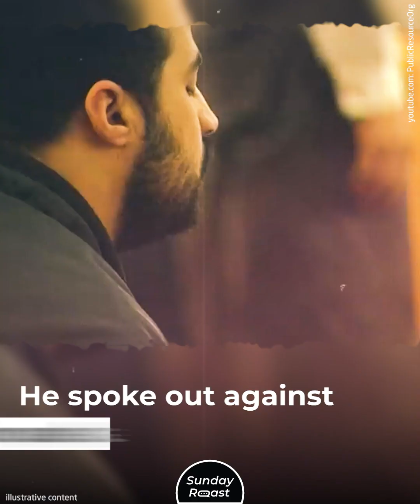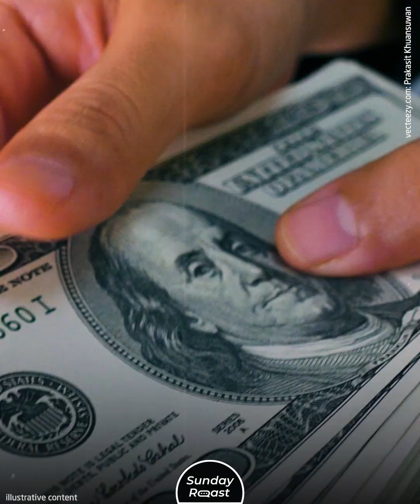8 Facts About Sheikha Moza, Queen of Qatar and Modern Roxelana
Moza bint Nasser went from living in exile to being the power behind the throne in Doha.